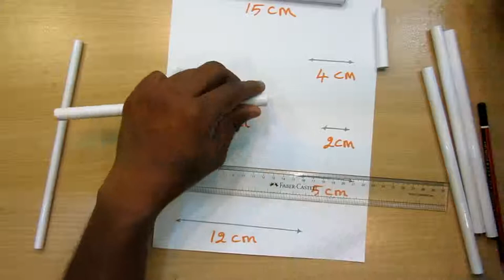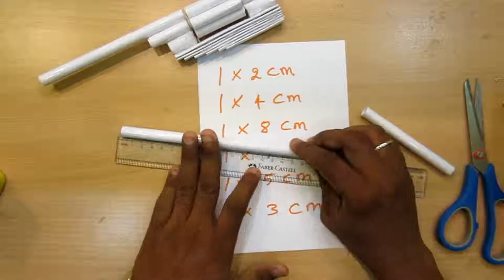How to make a gun with paper